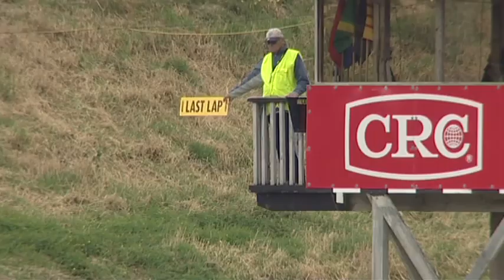2012 Jnr. Yamaha Pre-Final CIK Trophy NZ